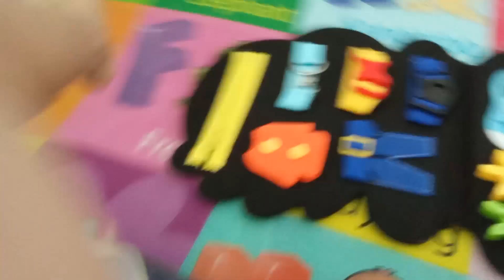our new toys